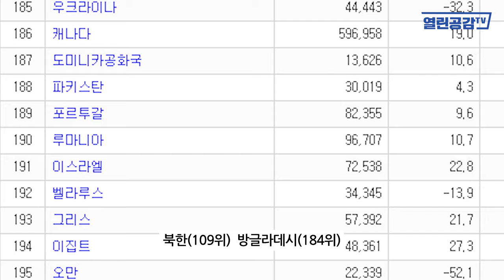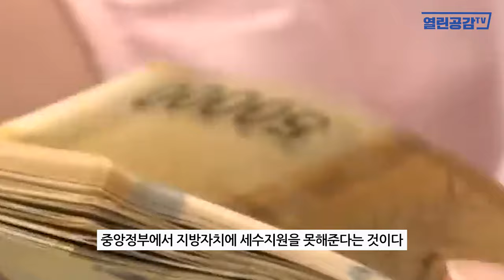[월요보도] 한국 200위! ‘각자도생’의 시대!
◼ 열린공감TV 정기후원 및 변호사비 후원 계좌 : 국민은행 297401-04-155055